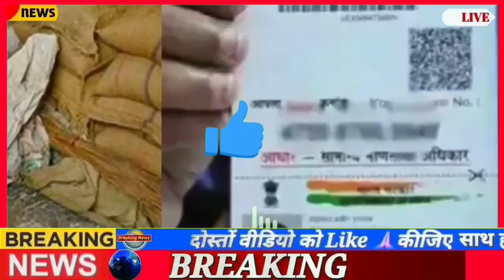21 जनवरी 2023 आज की बड़ी खबरें | देश के मुख्य समाचार | 21 January 2023 taza khabre PM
21 जनवरी 2023 आज की बड़ी खबरें | देश के मुख्य समाचार | 21 January 2023 taza khabre PM

Today_Breaking_News​ 21_January_2023​ मुख्य_समाचार​ बिजली​ गिरी । coronanews​ schoolcollegeclosednews​ बाढ़​ मौसम​

 Today Breaking News ! आज 21 January 2023 के मुख्य समाचार बड़ी खबरें PM Modi, SBI, weather, Bank, CAB, Jharkhand Election result live Nonstop News | आज की ताजा खबरें | News Headlines | 21 January 2023 | Fatafat khabren || today news [WEATHER NEWS Today] संपूर्ण भारत का 20 January 2023 का मौसम पूर्वानुमान

Cover topics -